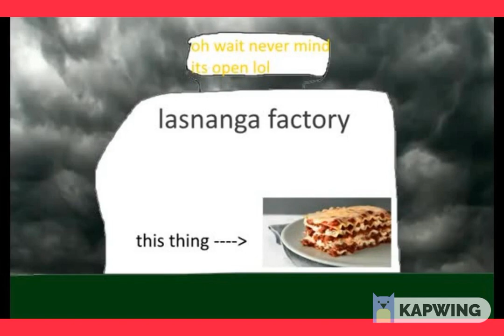A Poorly Made Garfielf Video (REUPLOAD)